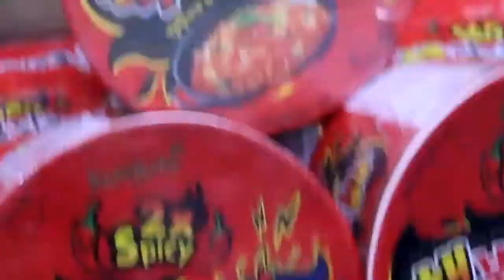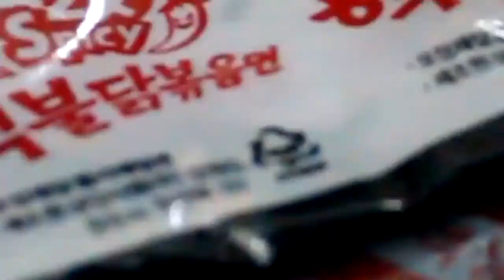Samyang Spicy Noodle Challenge